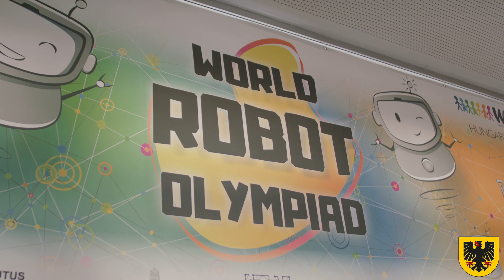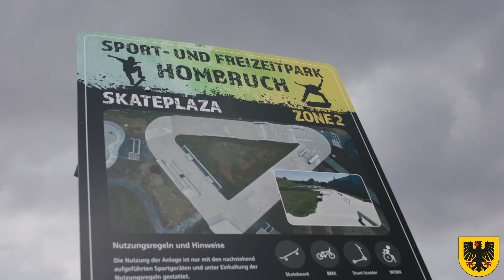Sommertour 2022: "In Dortmund wachsen alle Kinder über sich hinaus"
Am fünften Tag der Sommertour standen Kinder und Jugendliche im Zentrum des Interesses von Oberbürgermeister Thomas Westphal. Auf dem Programm standen u.a. der neue Skatepark in Hombruch und die neuen Dortmund-Guides.